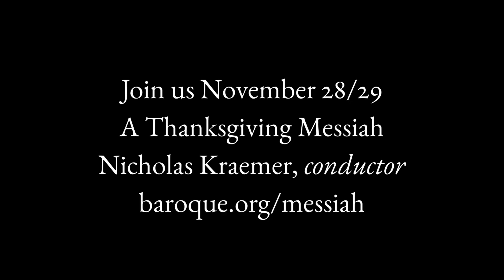Hallelujah Chorus from "Baroque in the Park"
Dame Jane Glover conducts the Music of the Baroque Chorus, Orchestra, and the Strong Voices Chorus in Handel's "Hallelujah" Chorus at "Baroque in the Park" on September 10, 2021 (Jay Pritzker Pavilion, Millennium Park, Chicago). Music of the Baroque will perform Messiah in its entirety for the first time in over a decade on November 29/29, 2021, Nicholas Kraemer conducting.